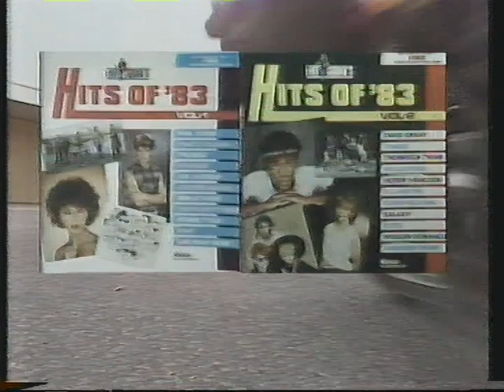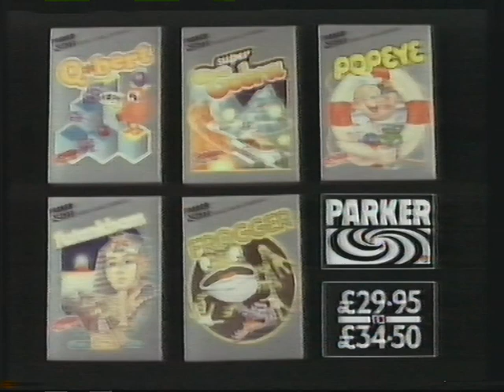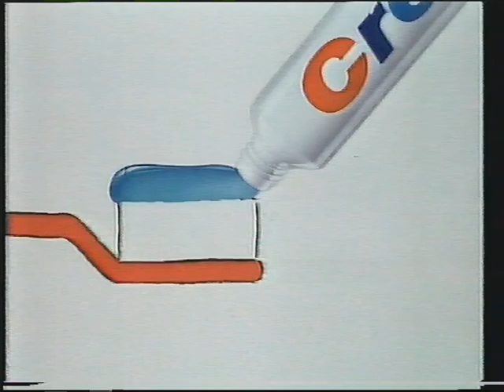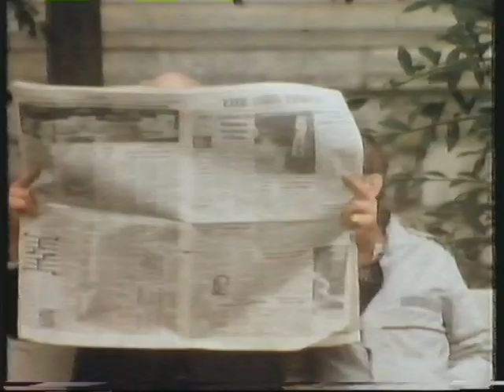Thames TV, November 17, 1983 - Classic Commercials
Classic commercials that originally aired on Thames Television in the UK, on the evening of November 17, 1983.

1. RCA Video Discs, Hitachi CED Video Disc Players (featuring Bill Pertwee)
2. Fisher-Price Arts & Crafts
3. Extra Strong Mints
4. CBS Coleco Vision (featuring Zaxxon & Cosmic Avenger)
5. ABBA: Thank You For The Music (Cassette & Album)
6. Bullshot TV Spot
7. Camay
8. Hits of 1983 Volumes 1 & 2 (Cassette & Album)
9. Parker Video Games (featuring Q*bert, Super Cobra, Popeye, Tutankham, Frogger)
10. Martini Bianco
11. Crest
12. Hofmeister Lager
13. KP Cheese Dips
14. Ferguson TX Televisions (featuring Andre Previn)